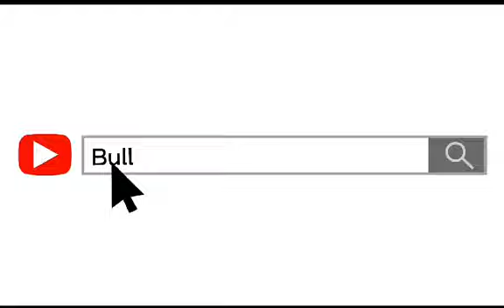BALANG ARAW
Vlog 001